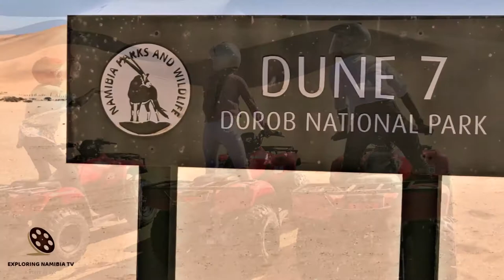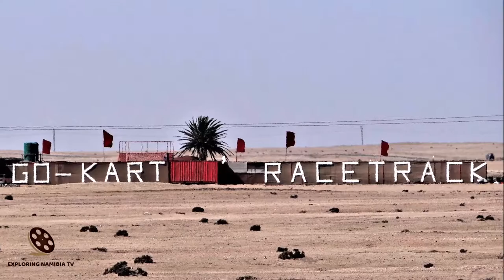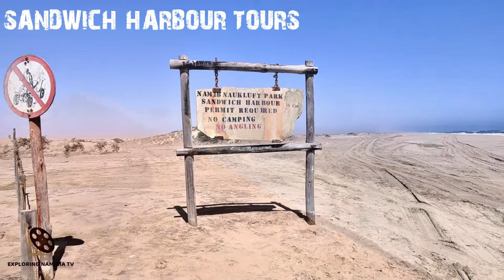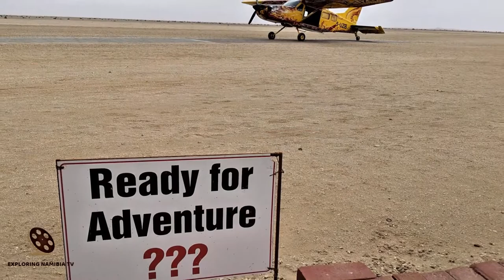ATLANTIC WEST COAST OF NAMIBIA - ADVENTURE ACTIVITIES MECCA OF SOUTHERN AFRICA!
Swakopmund and Walvis Bay - two major centres of activities at the Atlantic coast of Namibia, from fishing and kayaking, to scenic flights to Skeleton Coast and sandboarding.

Swakopmund is a coastal city in Namibia with a strong German heritage, reflected in much of its architecture and history. It is often considered Namibia’s adventure capital and as it stands – sandwiched between the Atlantic Ocean and the Namib desert – there is plenty for outdoor lovers to pursue. It is the launchpad for adventures to the Skeleton Coast and dune escapades into the Namib Desert and holds a happy holiday vibe, charming most that pass through its streets.

Sandboarding
The constantly shifting and powerful, towering sand dunes of the Namib Desert offer the ideal playground for sandboarders who can fly and zoom down the sheer, sandy faces of some of the largest sand dunes in the world on traditional Swakopmund sand boards.

Dolphin cruises
The cold Atlantic waters that lap the coastline of Namibia are famous for their rich marine reserves that offer fabulous scenic tours, excellent angling and succulent and fresh seafood. Dolphins are found close to the coast all year around and boat cruises take visitors out to sea. Seals can also be seen.

Quad biking
This offroad quest takes riders to the dune belt through the Swakopmund River mouth. An experienced guide prepares visitors for the ride of their lives, while the stark and merciless Namib Desert provides panoramic backdrops.

Kayaking tours Walvis Bay
Pelican Point provides a home to up to 50.000 Cape Fur seals, lots of Heaviside's and Bottlenose dolphins, black-backed jackals, flamingoes, pelicans and even the brown hyena. The Pelican Point lighthouse, erected nearly 100 years ago, still casts a guiding light to sailors during the night.

Kristall Gallerie
This gallery is home to the world’s largest quartz crystal cluster that was discovered in 1985. Weighing in at an astounding 141,000 kilograms and standing over three metres tall, the cluster took five years to excavate and consists of numerous beautifully formed crystals.

Hot air balloon tours
Enjoy an unforgettable ballooning adventure, in total peace and tranquility over some of the most splendid scenery the Namib desert has to offer. A hot air balloon’s direction of flight is entirely dependant on the wind.

Township tours
Mondesa township is located on the outskirts of Swakopmund and houses approximately 17,000 people consisting of three different ethnic groups: the Damara, Owambo and Herero. A township tour takes visitors past colourful houses and explores interesting cultural traditions. Visitors can also browse the local markets and sample traditional food.

Swakopmund Museum
Once a harbour warehouse, the Swakopmund Museum takes visitors through the history and ethnology of Namibia. It contains a wide range of artifacts from the various ethnic groups of the country.

Timecodes:
0:17 Quad bike tours
0:51: Hot air balloon tours
1:06 Camel riding in sand dunes
1:22 Clay pigeons
1:30 Dolphin cruises
1:50 Kayak tours (Walvis Bay)
2:11 Fat bike tours
2:26 Fishing tours
2:40 Scenic flights
2:53 Go-karting race track
3:05 Horse riding
3:14 Karakulia - karakul rugs factory (Swakopmund)
3:22 Kristall Gallerie - crystals and minerals exhibition (Swakopmund)
3:39 Living desert tours
3:52 Paragliding
4:03 Mondesa township tours (Swakopmund)
4:33 Sandboarding
4:48 Sandwich Harbour tours
5:04 Skydiving (Swakopmund)
5:18 Snake Park (Swakopmund)
5:39 Surfing
5:53 Swakopmund Museum

Full list of tours and activities at the west coast of Namibia, from Luderitz to Skeleton Coast:

Soundtrack:
The Future Ancient Now
by
Nathan Moore

EQUIPMENT | ОБОРУДОВАНИЕ:
AERIAL: DJI PHANTOM 3 PRO | DJI MAVIC PRO
PHONES: IPHONE XR/12 PRO | XIAOMI REDMI NOTE
VIDEO CAMERAS: SONY HDR-CX360E | PANASONIC HC-X1